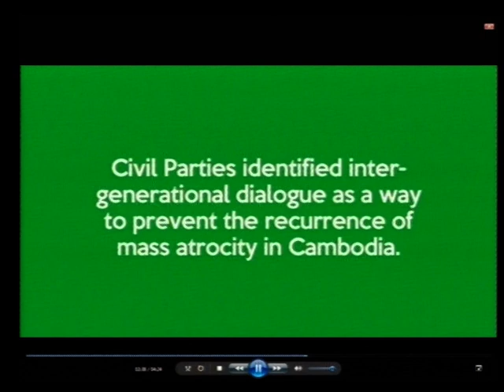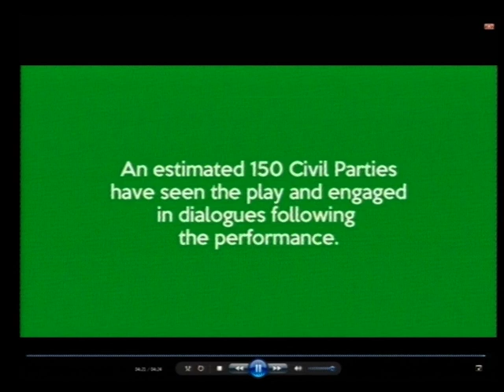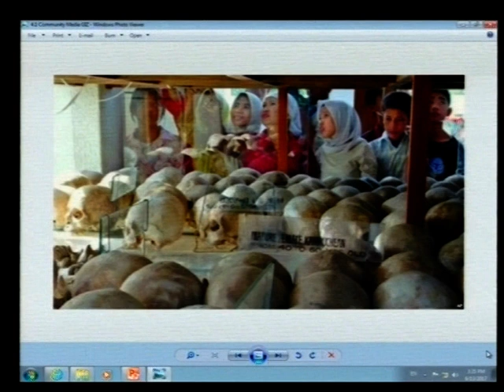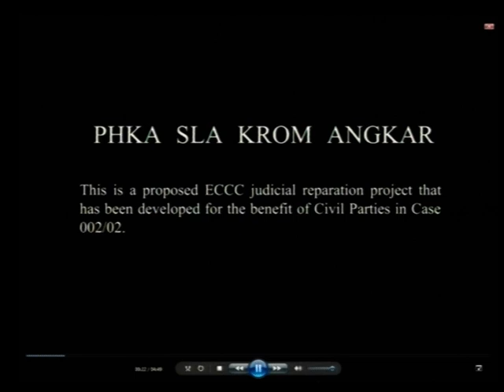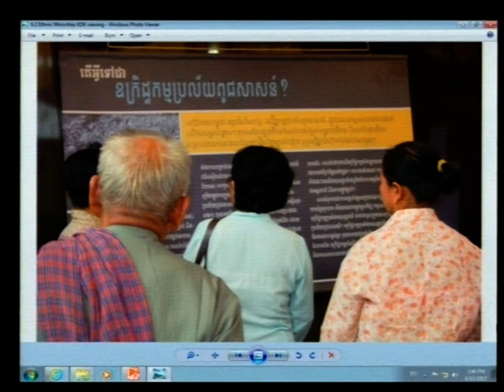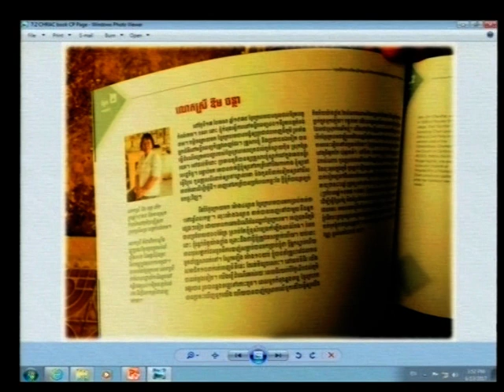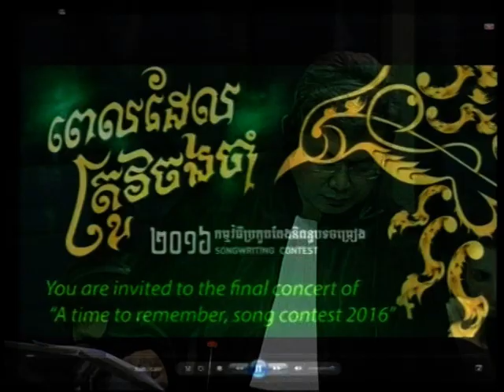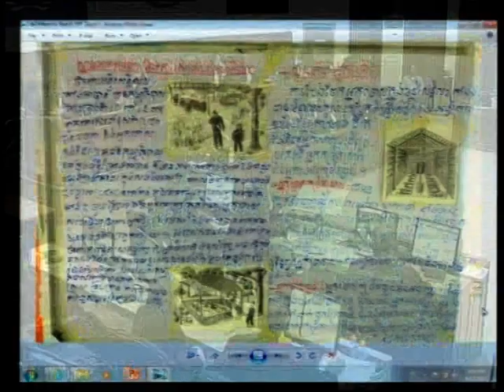Session 04 pt.II - 13 June 2017 - Case 002/02 - FL/KH